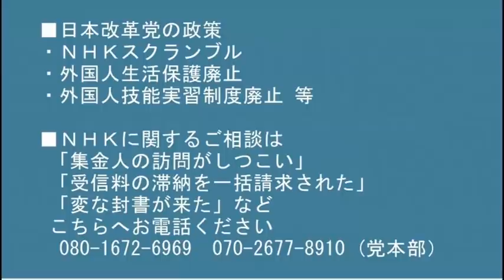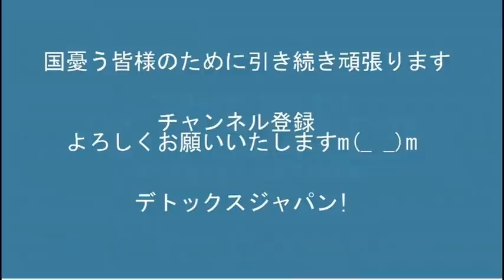元モー娘の市井紗耶香さん、立憲からの参院選出馬を辞退＝泥船からの逃亡に成功、立憲は「聞いてないよー」20220126